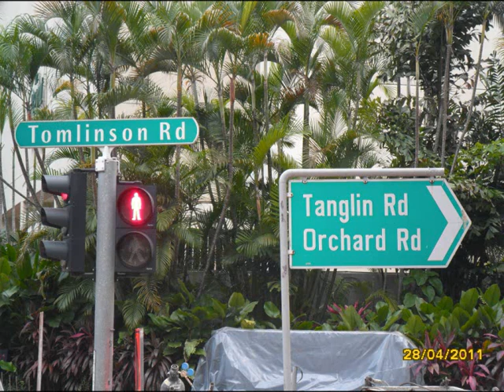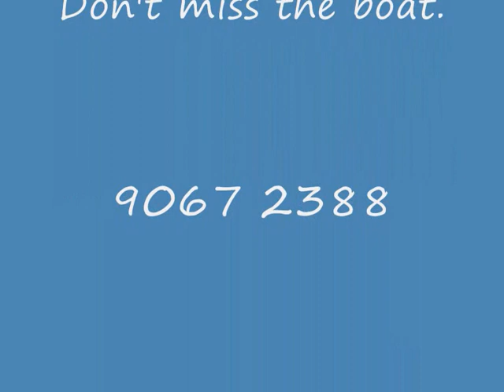Tomlinson.wmv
The Tomlinson
20 Cuscaden Road, 2347 sf, 4BD.
Asking 6.2 Million
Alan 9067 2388